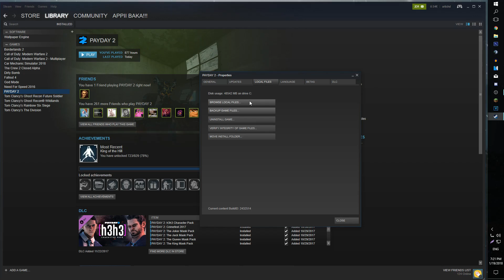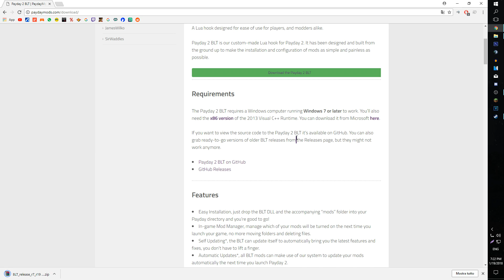Payday 2 how to install BLT 2.0